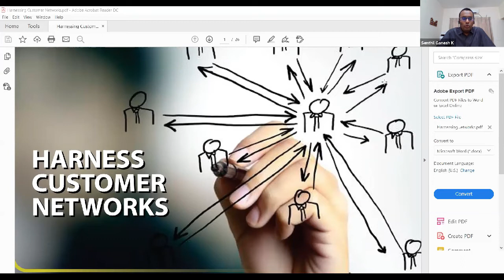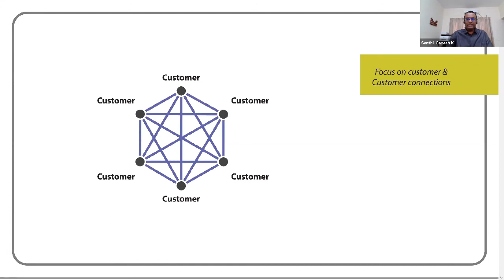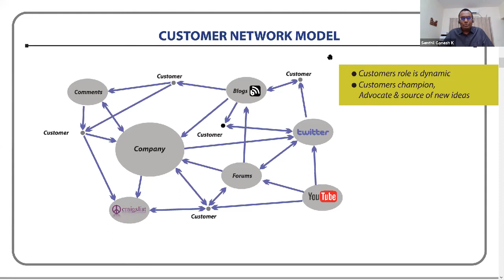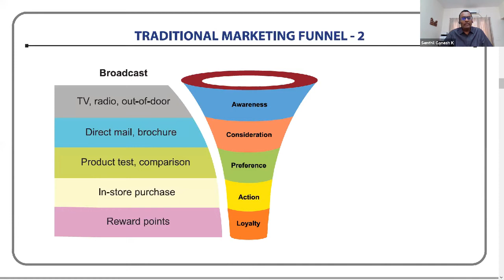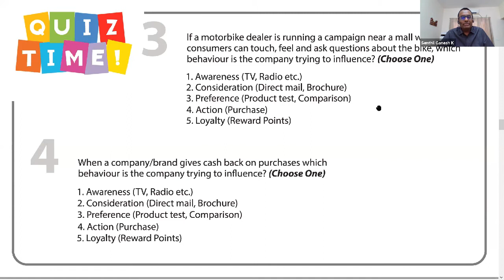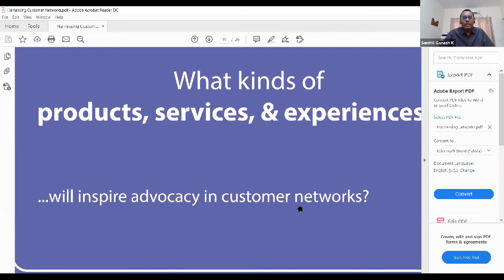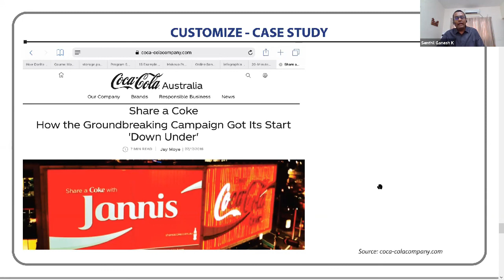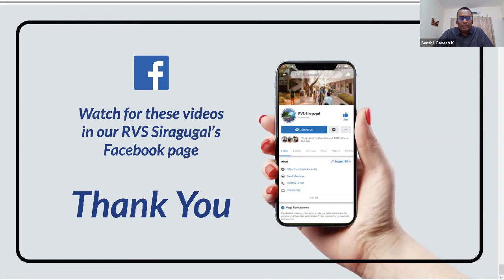Harness Customer Networks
Webinar Series for Techno Managers - RVS IMSR